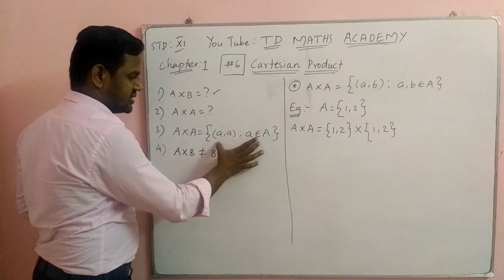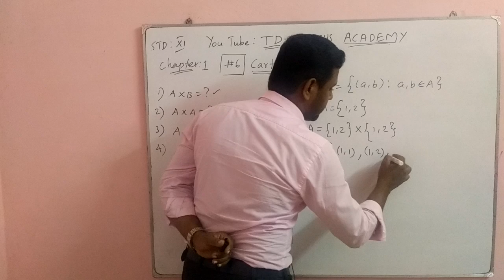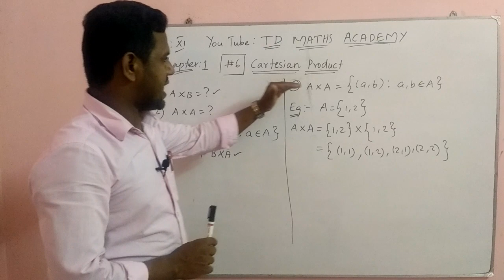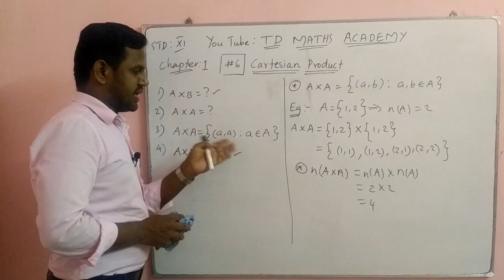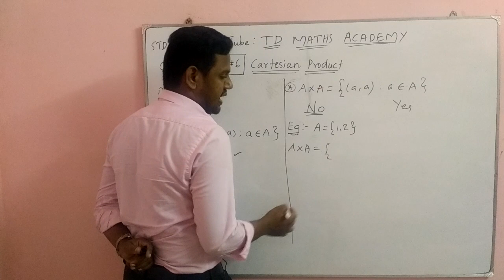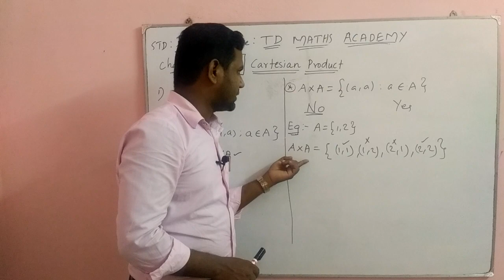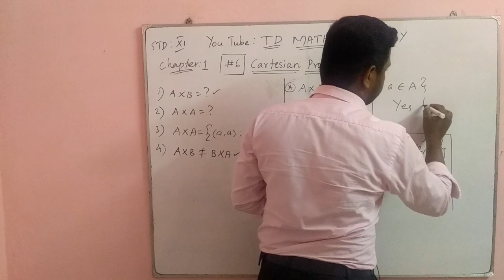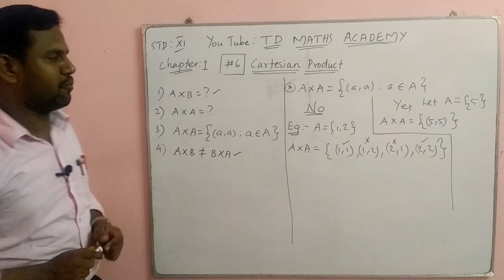Tamilnadu New Syllabus 11th Standard Mathematics Chapter 1 Cartesian Product Concept - 2 in Tamil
Cartesian product concept Part 2 | Chapter 1 Sets Relations and Functions | Chapter 1 Relations and Functions | Chapter 1 Set language | 11th standard maths | 10th standard maths | Tamilnadu New Syllabus
“The fear of math” is “The beginning of failure”...
“Its really not that difficult”...
It will be useful for all 10th and 11th standard students...